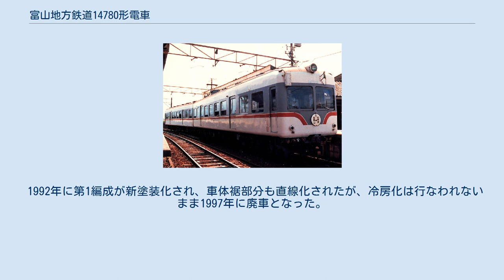富山地方鉄道14780形電車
富山地方鉄道14780形電車（とやまちほうてつどう14780がたでんしゃ）は、かつて富山地方鉄道に在籍した電車である。
 14780形14782（寺田駅、1982年） 1955年に先行して製造されていた同社初のカルダン駆動車・14770形（のちの14790形）に続くカルダン駆動の増備車として、1956年から1958年にかけて各年2両ずつ、合計6両が製造された18m2扉車である。
メーカーは14770形に引き続き、日本車輌製造東京支店である。
 14770形での使用実績に基づき、富山地方鉄道では初の2両固定編成を採用しており、制御電動車のモハ14780-制御車のクハ180から構成される。
 大きく変更されたのは前面で、非貫通2枚窓となった。
1957年に製造された第2編成まではヘッドライトは1灯であったが、1958年に製造された第3編成では、中央に主灯・左右に副灯を配置するスタイルとなった。
第3編成では貫通路も1.2m幅の広幅貫通路に変更されており、前面スタイルと広幅貫通路については、その後増備された10020形・14720形においても踏襲されている。
 側窓は一段上昇式の大型窓が14770形に引き続き採用されたが、角を僅かに丸めることで14770形よりも近代化された印象となり、なおかつ大きな上昇窓の天袋を確保するため幕板がかなり広く取られたことで、正面二枚窓と相まって肩の張った独特の張り上げ屋根スタイルが形成された。
裾部を丸めながらも全体は角張った断面となり、後続の10020形・14720形に比べると軽快さこそ欠くが、落ち着いた風格のあるスタイルとなっている。
 内装は扉間が固定クロスシート、車端部はロングシートで、14770形と同様の設備であったが、車体寸法は不変ながら乗務員室が片側だけになったので、その分シートピッチが拡大され、ゆとりに乏しかった14770形よりも居住性を改善している。
 足回りについては好成績を得た14770形のシステムを踏襲し、台車も同型の鋼板溶接軽量台車である日本車輌製造NA4Pを用いている。
電装系は東洋電機製造系で、中空軸平行カルダン駆動方式のTDK-803-A 110kwモーター×4基をES-760A電動カム軸制御器で直並列抵抗制御、ブレーキ装置も電空併用電磁直通ブレーキである。
 特急を筆頭に、全ての運用に充当された。
しかし固定クロスシート車であることから、14760形の増備が進むと特急運用への充当機会は激減し、特に非冷房のままだった第1編成については、後年はほとんど特急運用には入らなかった。
 1985年頃から更新工事が施工された。
側面窓はユニットサッシ2段窓化、前照灯もシールドビーム2灯式に変更された。
モハ14782・14783は台車を日本車輛製のボルスタレス台車(ND706)に換装した。
クハ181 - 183の台車は国鉄455系の廃車発生品(TR69B)に換装した。
更新改造とは別に、1988年には冷房化も第2編成・第3編成に対して行なわれた。
 1992年に第1編成が新塗装化され、車体裾部分も直線化されたが、冷房化は行なわれないまま1997年に廃車となった。
その他の編成も16010形の入線により1999年までに廃車され、形式消滅となった。